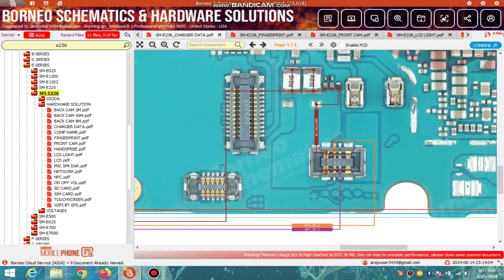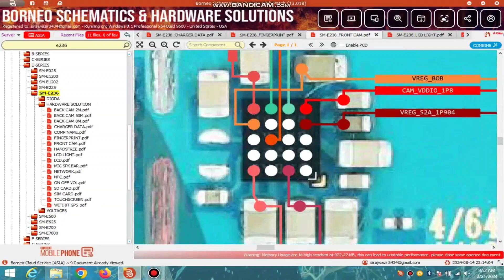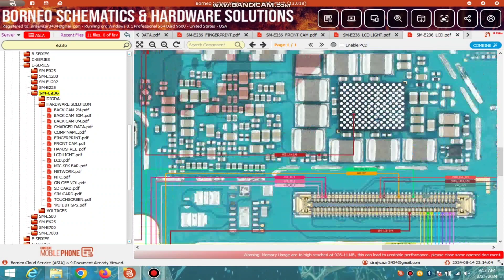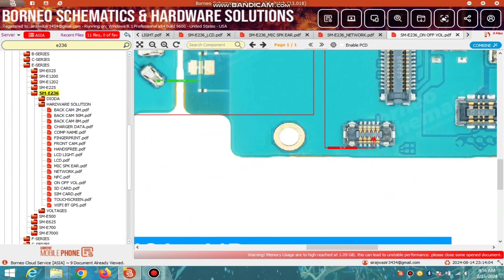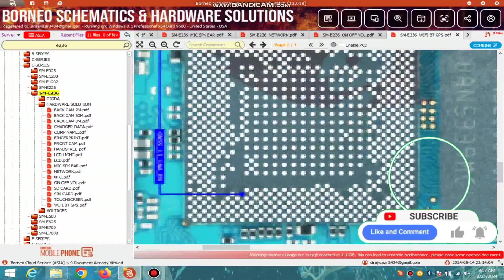Samsung Galaxy F23 5G (SM_E236) Complete Schematic Diagram Hardware Solution Ahmad_Khani_Mobile_Care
Assalam O Alaikum Everyone Welcome & to Ahmad Khani Mobile Care YouTube Channel
Shop Location;
꧁𝘼𝙝𝙢𝙖𝙙 𝙆𝙝𝙖𝙣𝙞 𝙈𝙤𝙗𝙞𝙡𝙚 𝘾𝙖𝙧𝙚꧂
𝐓𝐚𝐥𝐚𝐠𝐚𝐧𝐠 𝐑𝐨𝐚𝐝 𝐌𝐚𝐝𝐚𝐝 𝐖𝐚𝐥𝐚 𝐌𝐢𝐚𝐧𝐰𝐚𝐥𝐢
𝙒𝙖𝙨𝙚𝙚𝙢 𝙆𝙝𝙖𝙣 𝙉𝙞𝙖𝙕𝙞𝙞
         ʟɪᴋᴇ   |  sᴜʙsᴄʀɪʙᴇ   |  sʜᴀʀᴇ   |  ᴄᴏᴍᴍᴇɴᴛ
●▬▬▬▬▬▬▬▬▬ஜ۩۞۩ஜ▬▬▬▬▬▬▬▬▬●
BGA Ic Reballing Perfect reballing and Installation | Universal Stencil Cpu Reballing  | How To Reball Mobile Cpu and Ram | Mobile Ka CPU Universal Stencil Se Kaise Reball Kare | How To Reballing Mobile Cpu with Universal Stencil